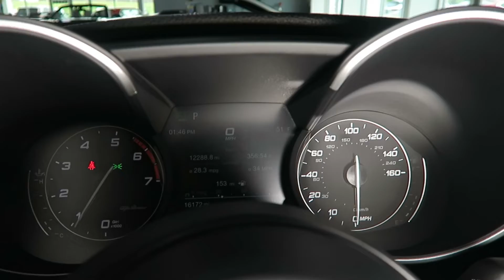2020 Alfa Romeo Giulia AWD for Sale in Canton, Ohio | Jeff's Motorcars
2020 Alfa Romeo Giulia AWD for Sale in Canton, Ohio!